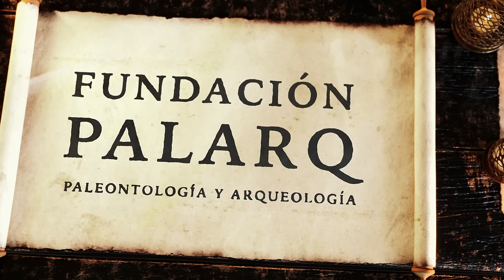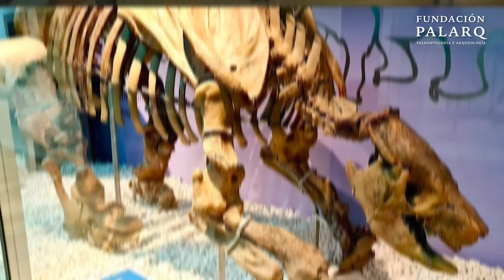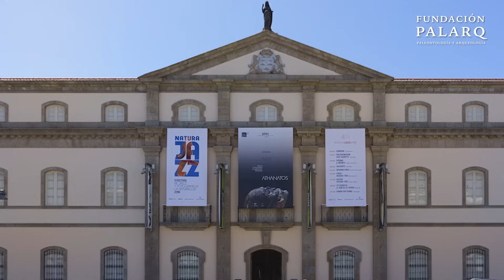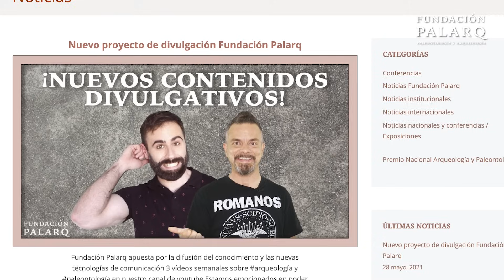🦴 Los mejores museos de ciencias naturales para explorar la evolución y los fósiles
¿Te apasiona la historia de la vida en la Tierra? En este vídeo te llevamos a un recorrido por los museos de ciencias naturales más fascinantes de España, donde la paleontología y la evolución son protagonistas. Desde fósiles de megafauna sudamericana hasta réplicas de homínidos y esqueletos de dinosaurios, descubrirás cómo estos espacios nos permiten entender la biodiversidad, la geología y la evolución de los ecosistemas a lo largo de millones de años.

Visitamos el Museo Nacional de Ciencias Naturales en Madrid, el Museu de Ciències Naturals de Barcelona, el Museo de Ciencias Naturales de Valencia, el Museo de Ciencias Naturales de la Universidad de Zaragoza y el MUNA en Tenerife. Cada uno de ellos ofrece una ventana única al pasado y una experiencia educativa inolvidable.

🧬 Si te interesa la evolución humana, los fósiles, los ecosistemas prehistóricos y cómo la ciencia nos ayuda a entender nuestro origen, este vídeo es para ti.

🌐 Visita nuestra web para conocer las últimas noticias de arqueología y paleontología